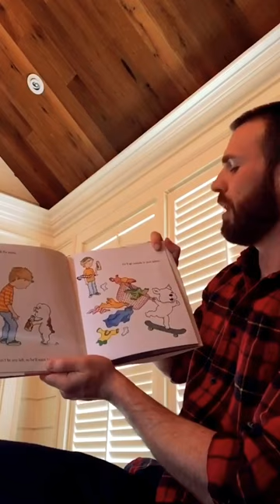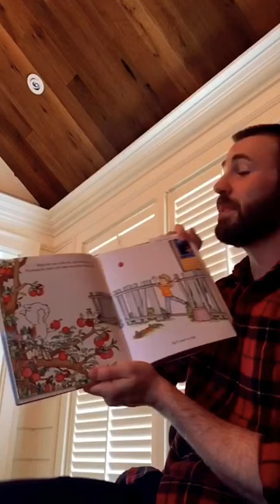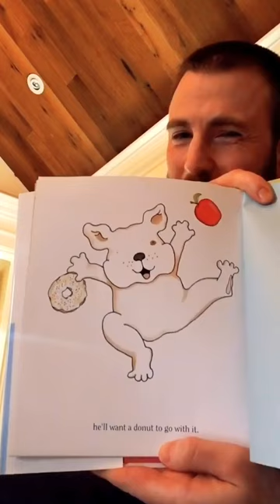Chris Evans reading IF YOU GIVE A DOG A DONUT for savewithstories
Check out Chris Evans aka husband material bae reading stories for KIDS! The book is called “IF YOU GIVE A DOG A DONUT” by Laura Numeroff and illustrated by Felicia Bond.

This is for Save With Stories - an organization who helps out children with their needs.